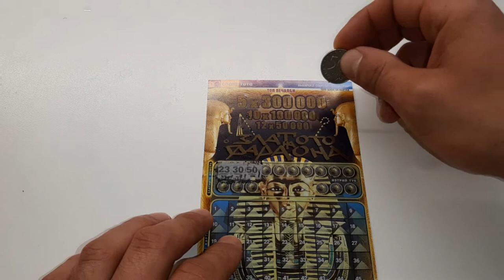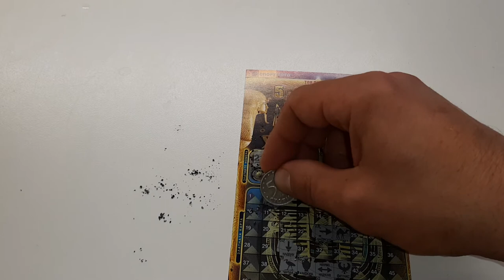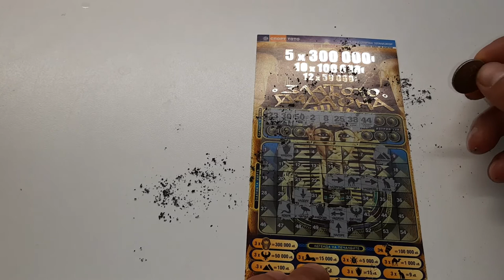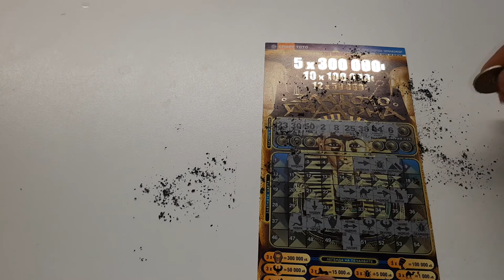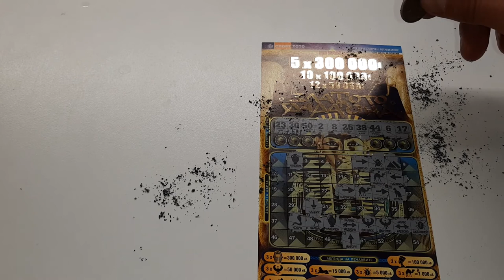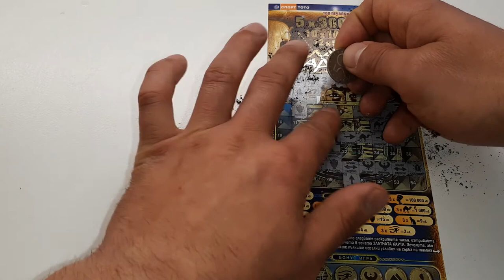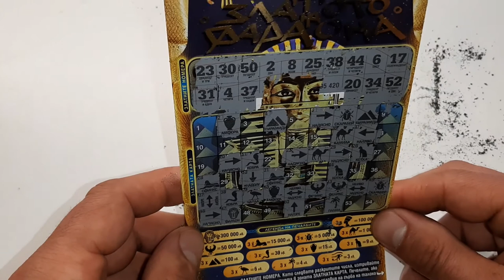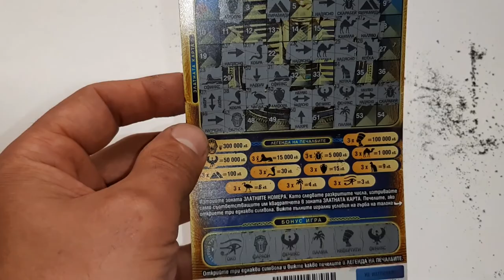Билет Златото на Дракона